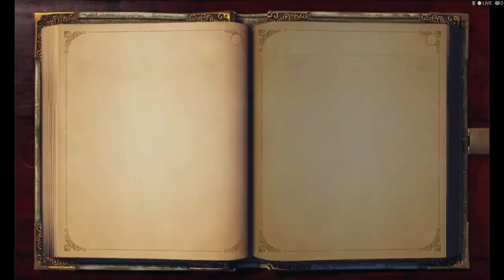Fable Anniversary pt 3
gameplay of fable anniversary warning im very evil in this game